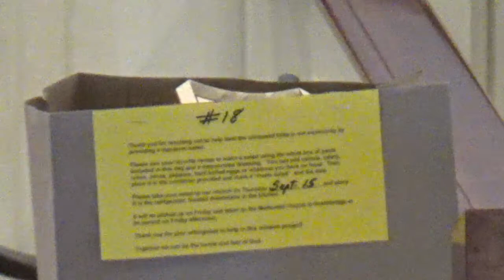Sunday 8/21/22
WORDS: Lesser Doxology (3rd-4th centuries)

Used by Permission. CCLI Streaming # 21325284

WORDS: Thomas Ken, 1674

Hear Our Prayer, O Lord

WORDS: Psalm 143:1

God Be with You Til We Meet Again

Words Jeremiah E. Rankin (1880, alt.)

Music William G. Tomer (1880)

Edwin Hatch

Spirit Song

John Wimber

1979 Mercy / Vineyard Publishing (Admin. by Integrity Music

African-American Spiritual